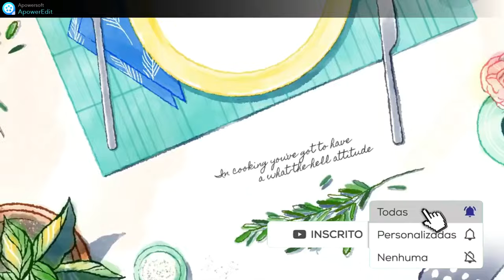melhor cocada de leite condensado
fica uma delicia gente,
deliciosa, facil, economica